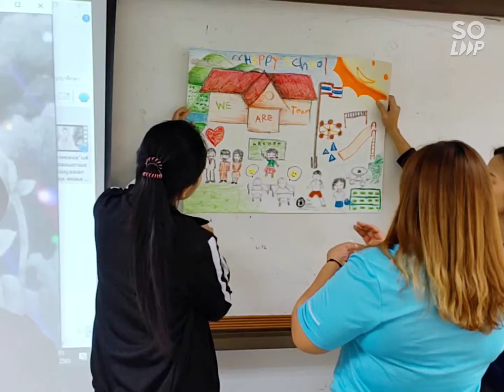จิตตปัญญาศึกษาพัฒนาภาวะผู้นำ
กิจกรรมการเรียนรู้ระดับปริญญาโท หลักสูตรครุศาสตรมหาบัณฑิต สาขาวิชาการบริหารการศึกษา บัณฑิตวิทยาลัย มหาวิทยาลัยราชภัฏนครราชสีมา  รายวิชาผู้นำทางวิชาการและการพัฒนาหลักสูตร อาจารย์ผู้สอน ผู้ช่วยศาสตราจารย์ ดร.จตุรงค์ ธนะสีลังกูร